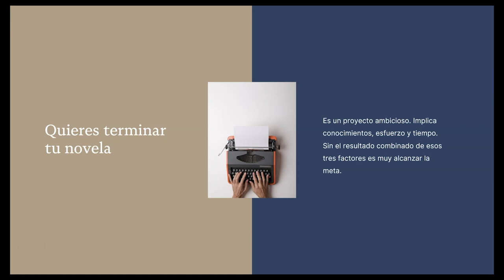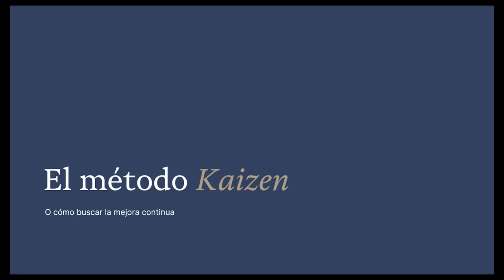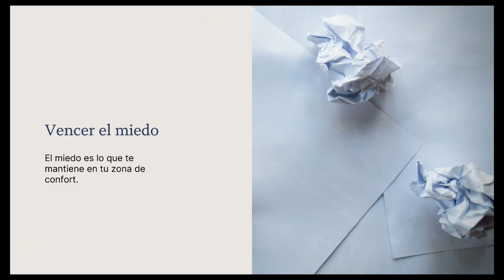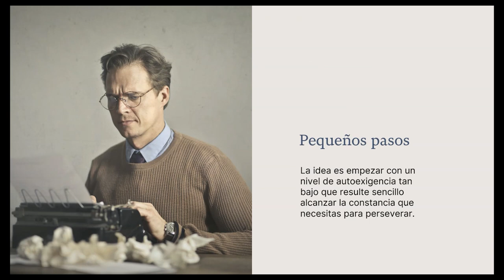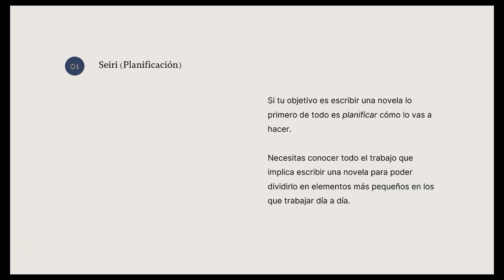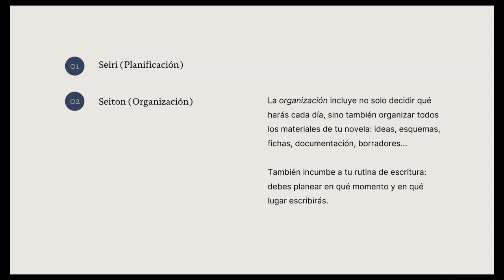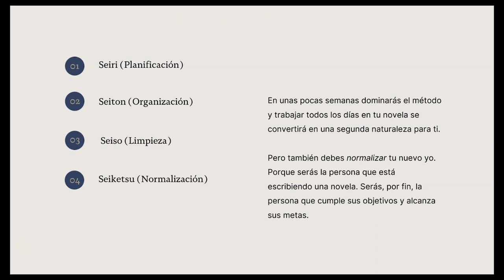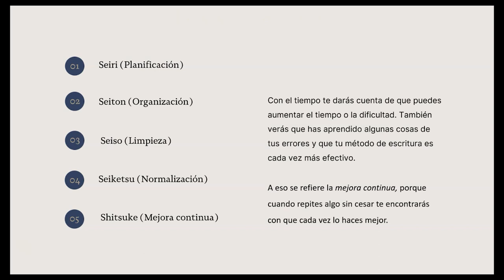Cómo aplicar el MÉTODO KAIZEN para ESCRIBIR por fin tu NOVELA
Escribir una novela es un ambicioso proyecto. Implica conocimientos, esfuerzo y tiempo. Sin el resultado combinado de esos tres factores es muy difícil llevar el objetivo de terminar una novela a buen puerto.

El método Kaizen, de origen japonés, suele aplicarse en entornos de empresa e industriales con el objetivo de mejorar los procesos de trabajo. No obstante, el método Kaizen es perfectamente aplicable a cualquier aspecto del día a día y también a trabajos de índole creativa como la escritura.

Veamos cómo se puede aplicar a tus proyectos de escritura. Dale al play.